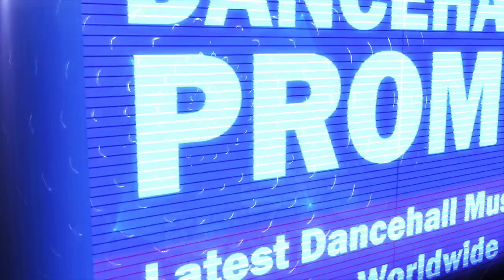Dup Dap - Why? [Notnice Records] June 2017